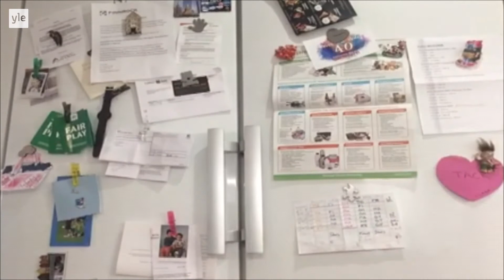Hajbo Holiday 18: Alina tipsar picknickmat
Alina tipsar om olika mat man kan ha med sig på sommarpicknick.

Alina står själv för manus, filmande, klipp och förverkligande av denna film i samarbete med Hajbo/Svenska Yle.